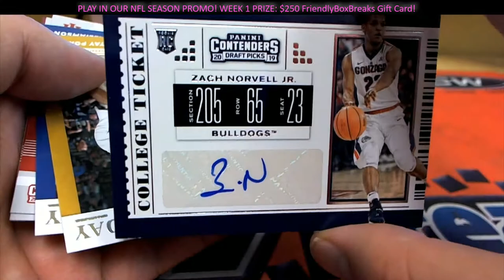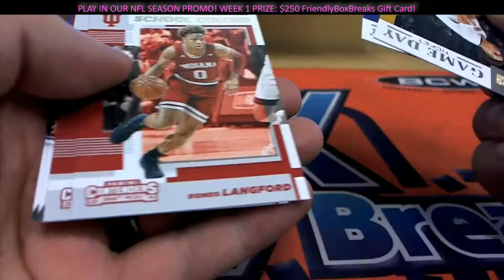2019 Panini Contenders Draft Basketball 1 PACK FOR DERRICK C 2